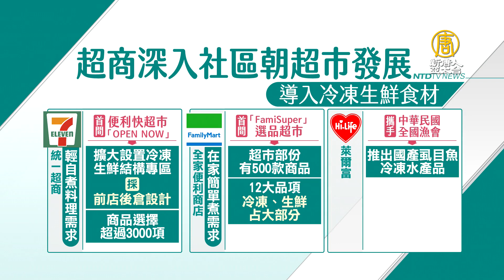超商走超市化 統一超 全家成立概念店導入冷凍生鮮